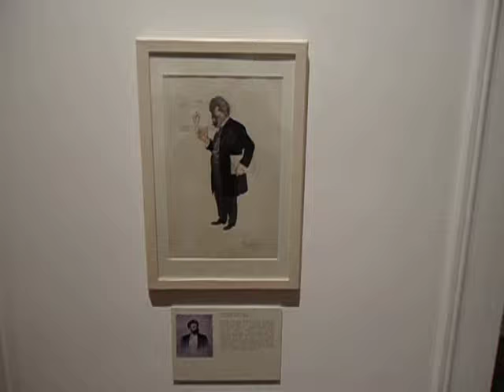DAMY RADĘ,GDY MAZUR ZA DORADZANIE NA STRONĘ PEPICZKÓW PRZEPĘDZIMY I PO LICHWIE!!!